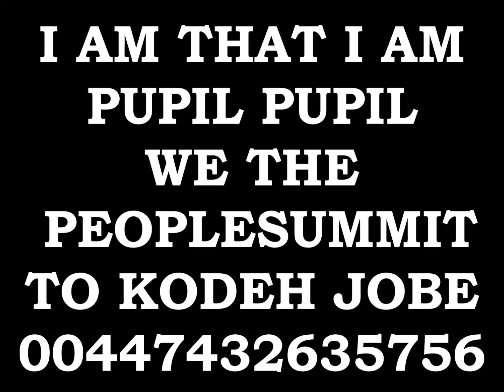EMPEROR KING KODEH JOBE CAR ENGLAND AMERICA EU PUPIL YOUYOUKODEHJOBE447432635756YOU GREEN CARD PRESI